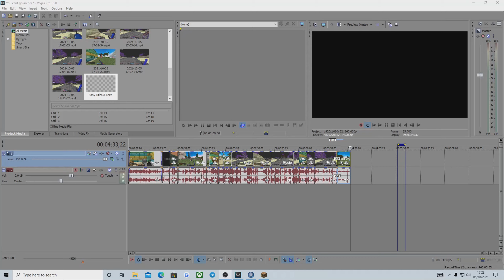"you cant go archer"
my first time going archer, if you guys want part 2 smash 300 likes!!
CUSTOM VIDEO OUT THURSDAY!!!

Server: Cavepvp.org